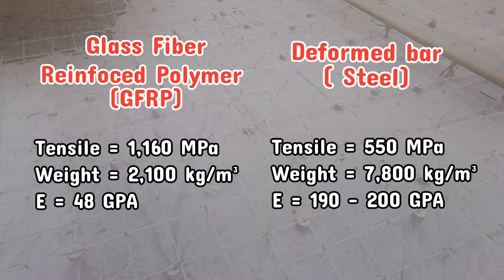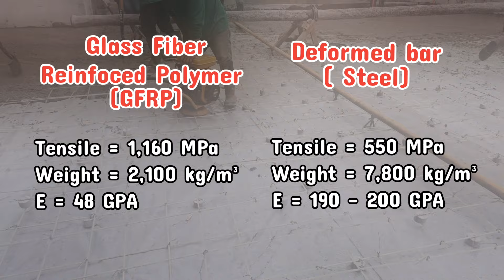PAMALIT SA BAKAL NA MAS MURA AT HINDI KINAKALAWANG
Glass Fiber Reinforced Polymer